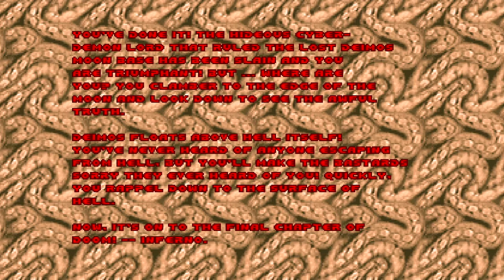Megjött a kedvem játszani: The Ultimate Doom (két és feledik rész)